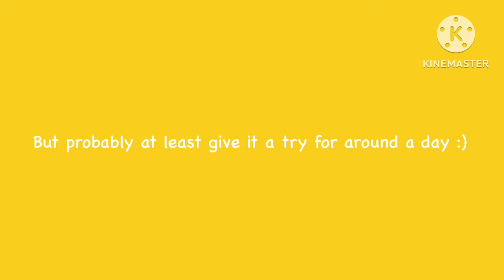I can guess!